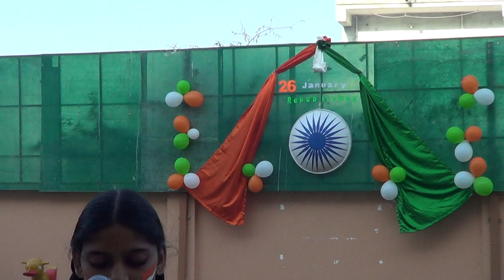speech by bansi thakor on Republic day